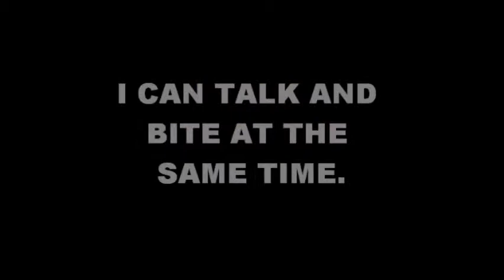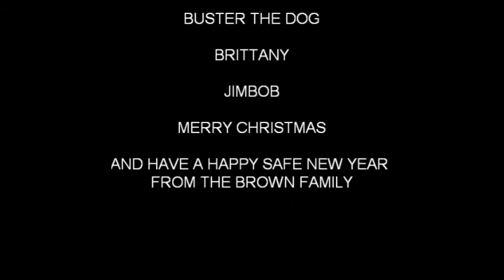BUSTER SINGS AND BITES.wmv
Just me/buster/my daughter brittany having some snow day fun with our dog. he loves to talk sing and bite. well play bite.but some have called him devil dog.part chiwawa and part dachsund. hes one fiesty dog.we love he alot. hope you like the video. PLEASE COMMENT ON IT. THANKS